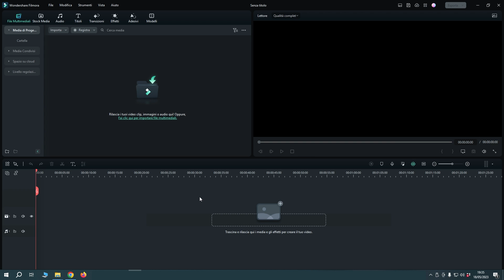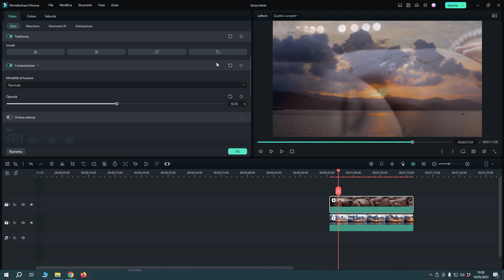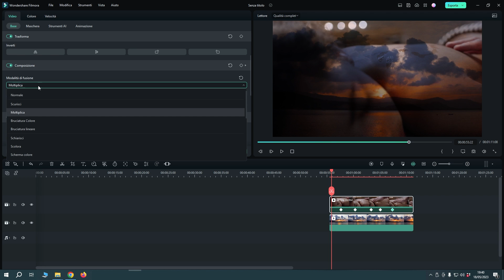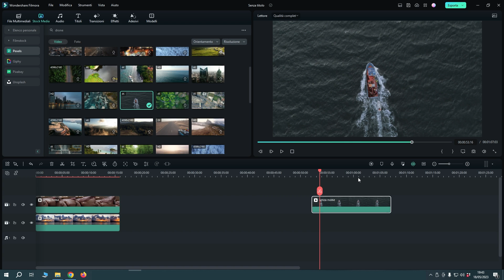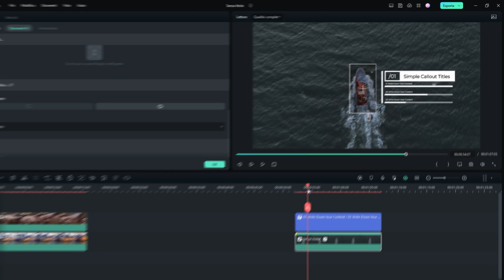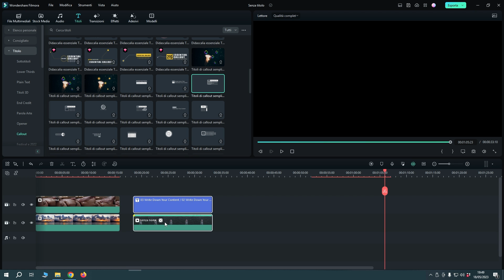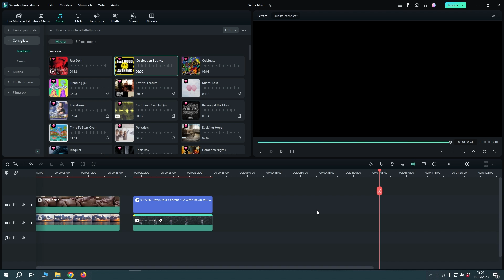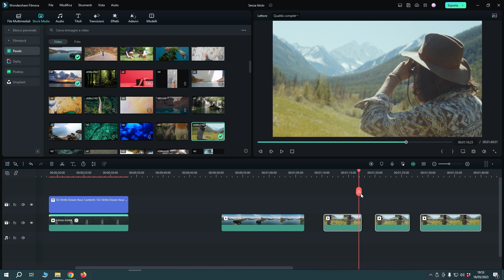Rispondiamo alle vostre domande su Filmora (Q&A Maggio)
In questo video rispondiamo alle vostre domane su Filmora che ci avete lasciato nei commenti dei video dell'ultimo mese. Scopriremo alcune funzioni e trucchi: come fondere due immagini insieme, come tracciare grafiche, rilevare automaticamente il tempo di una canzone, ecc.

00:00 Introduzione
00:06 Vinci Filmora Gratis!
00:34 Motion Tracking con Filmora 12
00:53 Come sovrapporre due video con trasparenze in Filmora 12
03:21 Tracciare titoli e grafiche in Filmora 12
06:35 Aggiungere marcatori di tempo per andarw a ritmo con la musica in Filmora 12
07:29 Copiare le trasformazioni da un video all'altro in Filmora 12

🔔 Benvenuti nel canale YouTube di Wondershare Filmora! Se sei nuovo qui, non dimenticare di premere il pulsante di iscrizione e la campanella per rimanere aggiornato sulla nostra prossima uscita video!